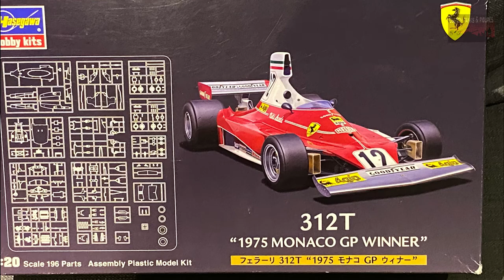[auto F1 Series] 1/20 Ferrari 312T 1975 F1 Monaco Grand Prix Winner Hasegawa Niki Lauda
Classic F1 Ferrari 312T model in 1/20 with detailed engine Hasegawa